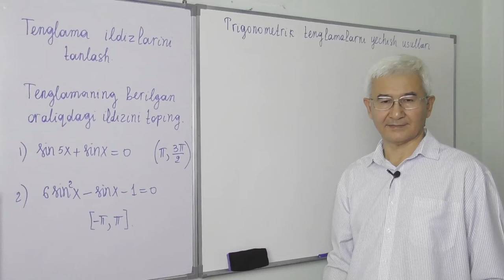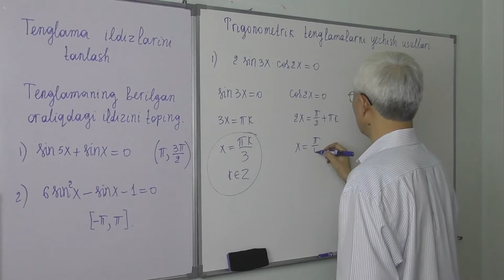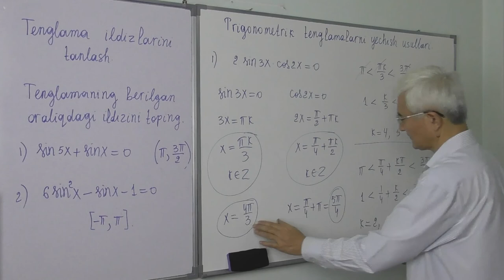25.20 Trigonometrik tenglamalar ildizlarini tanlash a